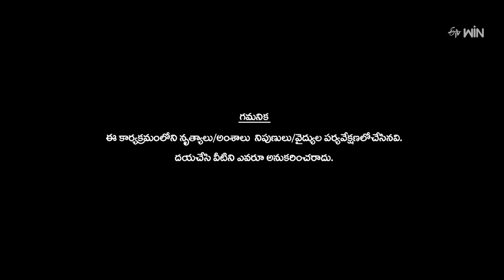Thalli Thalli Song-Prem Ranjith Performance | Dhee Celebrity Special-2 | 14th August 2024 | ETV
In Own Theme 2.0, Prem Ranjith electrifies the stage with a fabulous performance and wins the judges' hearts with his dance moves.